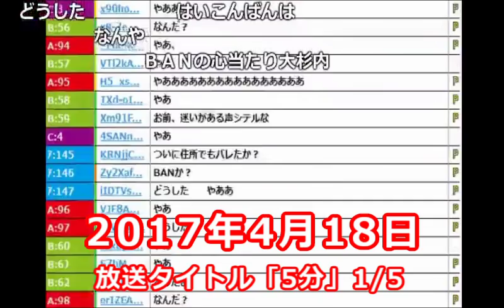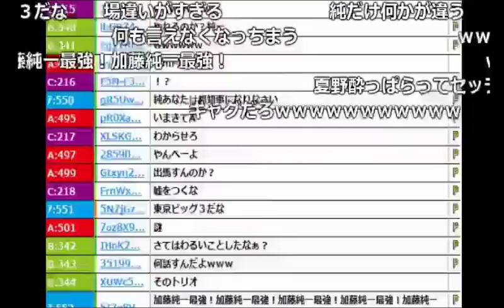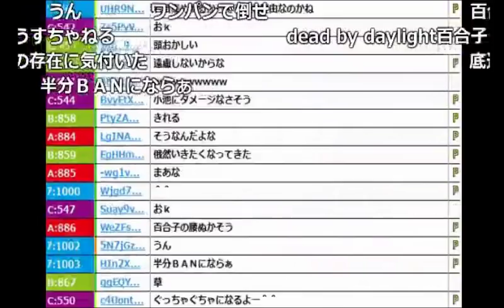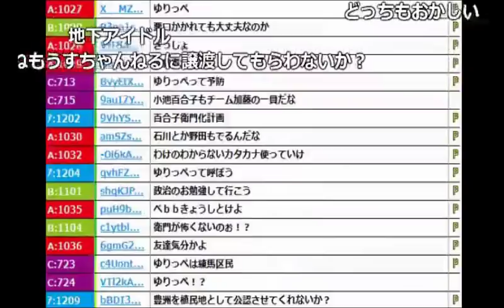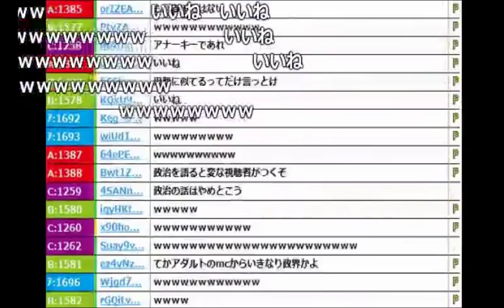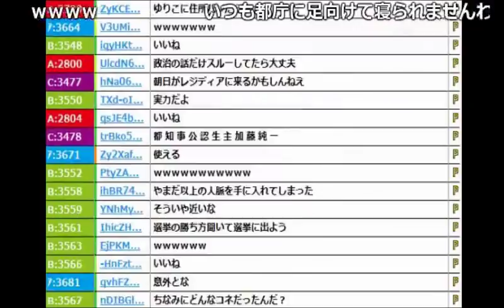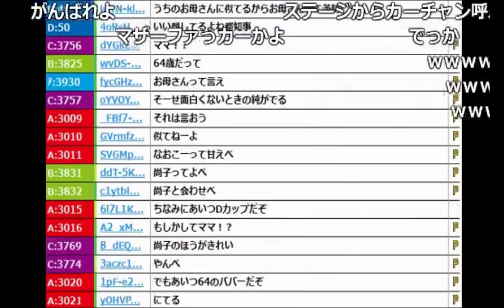【うんこちゃん】小池百合子都知事と共演する事を発表した枠【2017/04/18】